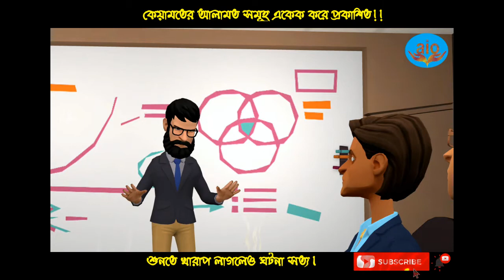Judgement Day।।কেয়ামতের আলামত।।শিক্ষকের কাছ থেকে ছাত্রদের ইসলাম সম্পর্কে জ্ঞান লাভ।।ইসলামিক ভিডিও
আসসালামু আলাইকুম,
আমার চ্যানেলটি একদম নতুন। আপনাদের সহযোগীতা ছাড়া আমার চ্যানেল সামনের দিকে নিয়ে যাওয়া সম্ভব না। ধন্যবাদ সবাইকে।
আব্দুল্লাহ আল মামুন
এডমিন।